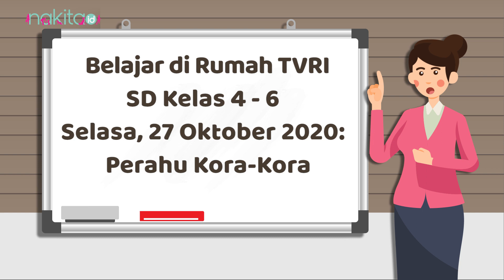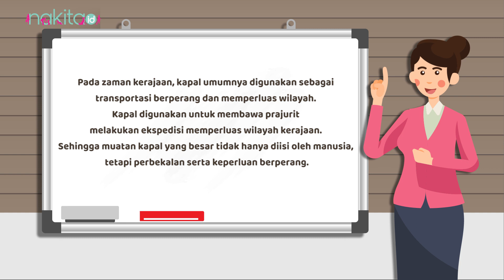Soal dan Jawaban Belajar di Rumah TVRI SD Kelas 4-6 Selasa 27 Oktober 2020: Perahu Kora-Kora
Pernahkah Si Kecil mendengar perahu kora-kora? Perahu kora-kora adalah alat transportasi tradisional dari Maluku, Moms.

Yuk kenalkan apa itu perahu kora-kora pada Si Kecil.
Simak materi belajar di rumah hari ini ya!

EDITORIAL OFFICE

ADVERTISING